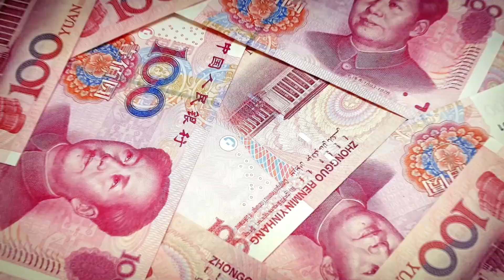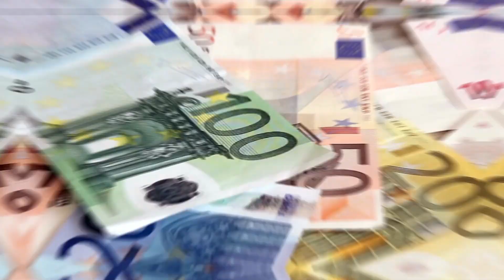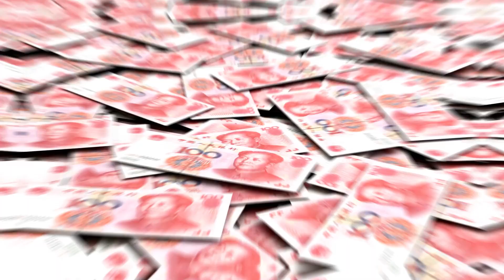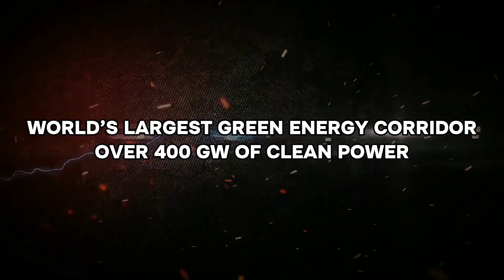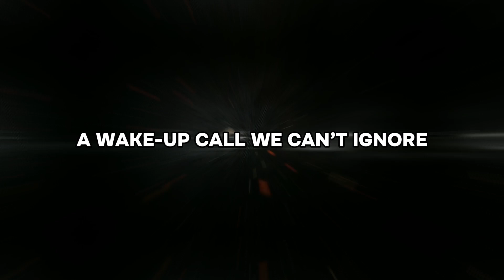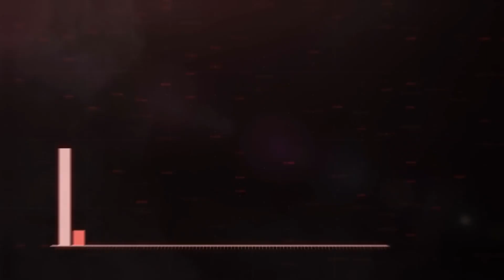What Makes China's Innovations So Powerful?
China builds the future—fast. China's surge in the tech cutting-edge projects and rapid innovation, showcasing the country's commitment to digital technology china.  China tech has become a global force.
China is  rewriting the global rulebook on innovation and tech leadership. From the world's tallest bridges to flying taxis and AI judges, China’s rapid transformation is nothing short of astonishing.
The video explores how this nation is stepping into a new era of technology leadership, groundbreaking infrastructure, clean energy revolutions, smart cities, and strategic tech.

⚡ GROUNDBREAKING INNOVATIONS: AI courts, maglev trains, thorium reactors
⚡ FEATURES: BYD’s mega factory, smart cities, drone armies
⚡ KEY POINTS: Tech dominance, industrial scale, geopolitical influence

👍 ENJOYED THIS DEEP DIVE INTO THE FUTURE?
💬 What transformative AI and technology excites you mos?

➡️ youtu.be/ODP3iMX21rE
➡️ youtu.be/RmoCiYZvwE4
➡️ youtu.be/w9qap50L7Es

🎥🔭 WATCH MY 💡HISTORY  VIDEOS 🔗
➡️ youtu.be/pw-HyiaXS0w
➡️ youtu.be/sFHDC01mMco
➡️ youtu.be/GDuwT_n3oL8

♛ KIMLUD ABOUT FUTURE. NOW. 📡🤖🏗️

Ready for what's next? I break down how AI and technology are transforming global megaprojects and geostrategies 🌎.

Exploring the ancient world's most baffling mysteries, from archaeological discoveries to lost 💡 knowledge and technologies. We aim to bring you the highest quality content that challenges perceptions and uncovers forgotten truths.

00:00 🎧 China Is Rapidly Outpacing Us In Innovation And Technology
00:07 🎧 Intro
01:36 🎧 The World's Tallest Suspension Bridge Rongjiang Bridge
03:25 🎧 A Car Factory Bigger Than San Francisco Byd’s Gigafactory
04:42 🎧  The First Functional Thorium Nuclear Reactor Tmsr-Lf1 In Gansu
05:59 🎧 A Million Military Drones Ordered  Autonomous Warfare Revolution
07:19 🎧 Flying Taxis Become Reality Ehang’s Eh216 Takes Off
08:43 🎧 World’s Largest Green Energy Corridor Over 400 Gw Of Clean Power
10:18 🎧 The World’s Fastest Maglev Train 600 Km/H Prototype Completed
11:38 🎧 China’s Private Space Race Galactic Energy And Beyond
13:32 🎧  Outro